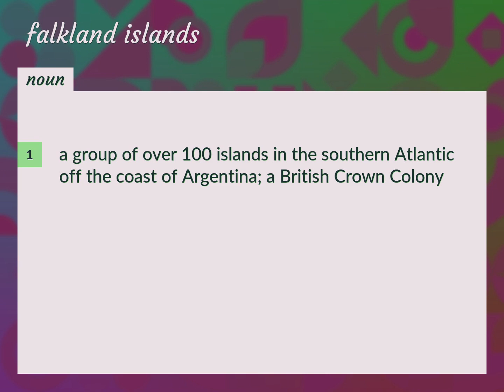Falkland islands | meaning of Falkland islands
What is FALKLAND ISLANDS meaning?